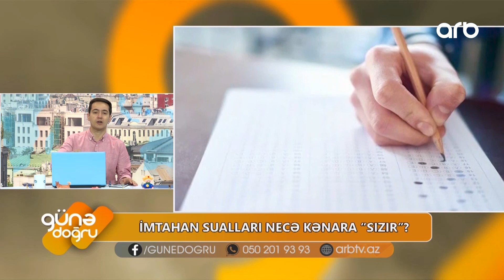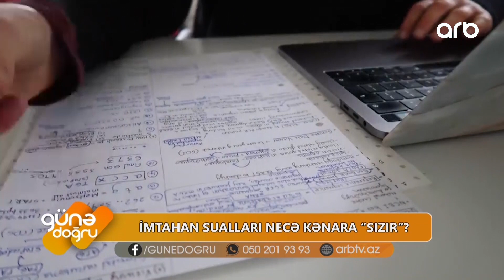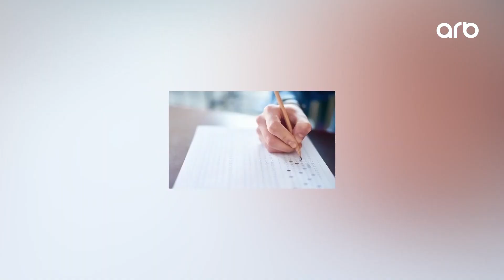SAT imtahan sualları 3000 dollara satıldı: Məlumatlar kənara necə sızdırılıb? – Günə doğru